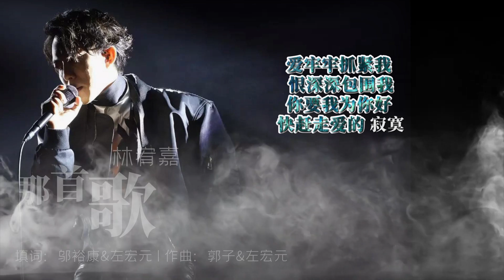【KTV伴奏】那首歌 | 林宥嘉Yoga Lin | 动态歌词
那首歌 - 林宥嘉 (Yoga Lin)

不知道为了什么 忧愁它围绕着我
我每天都在祈祷 快赶走爱的寂寞
你要我听这一首歌 用这首歌离开我
她唱的太美了 歌词却很伤人
你为什么不直接提分手
爱人的话不需要重 轻轻的说我就懂
接你的车来了 表示爱到站了
我站在十字路口对抗心痛 一个人
你的黑发 现在睡进谁的胸口
你的唇 现在跟谁要温柔
一开始你爱我 最后你放弃我
还要用千言万语 说得委屈 你有多难过
爱牢牢抓紧我 恨深深包围我
你要我为你好 快赶走爱的寂寞